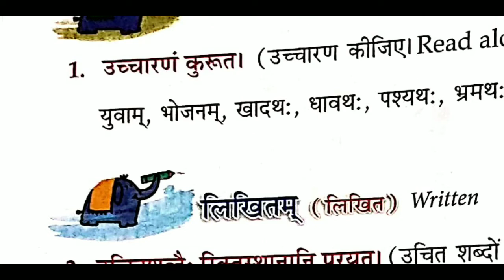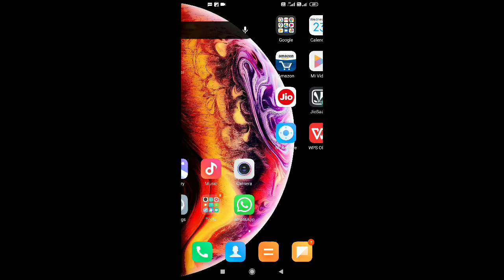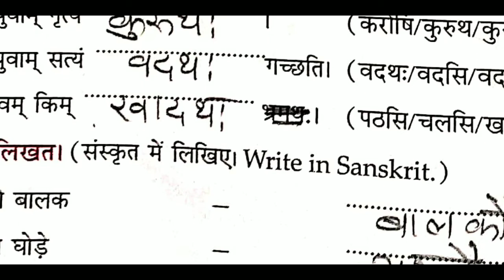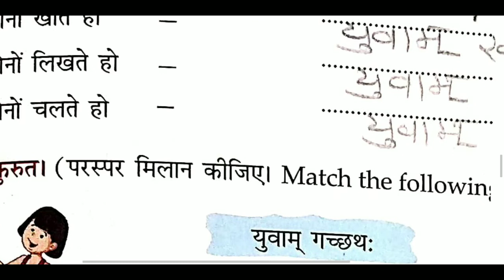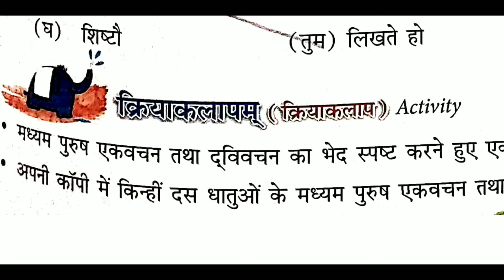Class-5 Subject-Sanskrit Chapter-12 Complete